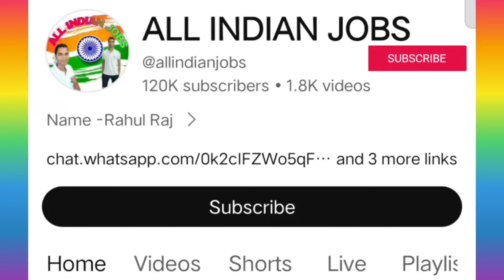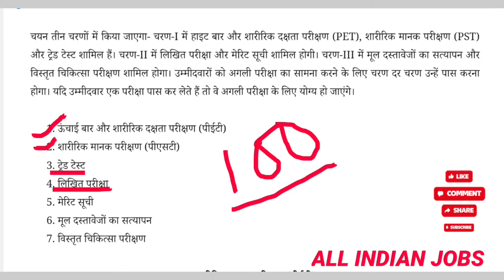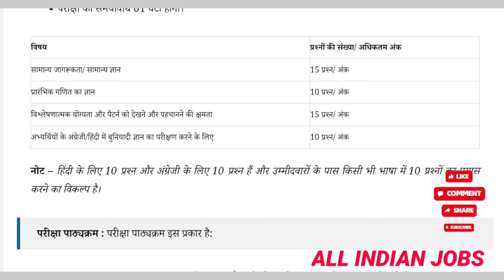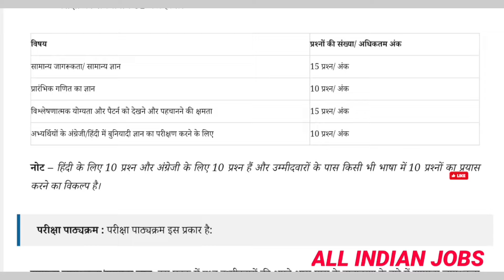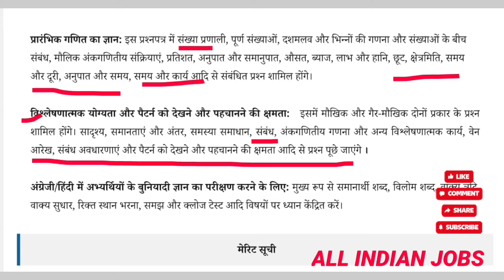ITBP Constable Tradesmen Syllabus 2024-25 Exam Pattern किस किस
ITBP Constable Tradesmen Syllabus 2024- 25 Exam Pattern

आईटीबीपी कांस्टेबल ट्रेडमैन सिलेबस 2024-25 परीक्षा पैटर्न

Written Examination
Subject Maximum Questions Duration
Analytical aptitude and ability to observe and distinguish patterns 15 60 minutes
Knowledge of elementary Mathematic 10
General Awareness/ General knowledge 15
English Language/Hindi Langauge
syllabus-exa...
Feedback
What is the syllabus of ITBp 2024?
What is the passing marks for ITBP exam?
What are the subjects for ITBP exam?
आईटीबीपी 2024 का सिलेबस क्या है?
Feedback

ITBP Tradesman Syllabus 2024, Subject Wise Exam Pattern
16 Jul 2024 — The ITBP Constable Tradesman Syllabus 2024 is structured to evaluate candidates across four key subjects: General Awareness/General Knowledge, ...
ITBP Constable Tradesman...
Subjectwise ITBP Constable...
Missing: 2024-25 ‎| Show results with: 2024-25

ITBP Tradesman 2024 New Exam Pattern - YouTube

ITBP ट्रेड्समैन भर्ती 2024: अधिसूचना (जारी), 202 रिक्तियां! - Testbook
Admit Card, Exam Dates, Exam Patterns, Syllabus, Eligibility and more info ... आईटीबीपी ट्रेड्समैन परीक्षा पैटर्न 2024.

Syllabus
ITBP Constable Tradesman Syllabus | आइटीबीपी कांस्टेबल ट्रेड्समैन सिलेबस ...

ITBP Tradesman Vacancy 2024: आईटीबीपी ट्रेड्समैन भर्ती का 10वीं पास

CPCB Recruitment Portal for Latest Government Jobs and Board Exams
ITBP Recruitment 2024 Notification, पात्रता जानें और ऑनलइन आवेदन करें

ITBP Constable Tradesman New Vacancy 2024 - YouTube
View all
Feedback

ITBP Tradesman Recruitment 2024 Out, Last date to Apply Online for 194 Posts -
ITBP Tradesman Syllabus and Exam Pattern for 2024 Note: Candidates will have the option to attempt 10 questions either in Hindi or English, with separate ...

ITBP safai karamchari syllabus 2024 PDF download
ITBP Tradesman Syllabus PDF download
ITBP Syllabus 2024 in Hindi
ITBP Constable Syllabus 2024
ITBP safai karamchari Syllabus in hindi
ITBP Tradesman Syllabus in Hindi

ITBP Constable Tradesman 2024: Check Syllabus and Subject Wise ...
18 Jul 2024 — The ITBP Constable Tradesman Syllabus 2024 is structured to evaluate candidates across four key subjects: General Awareness/General Knowledge, ...

ITBP Head Constable Syllabus & Exam Pattern 2024: Download PDF
The ITBP Head Constable Syllabus for 2024 covers a wide range of subjects essential for the written examination. Candidates must thoroughly prepare topics such ...

ITBP Head Constable Syllabus 2024 and Exam Pattern, Download PDF -
 The written test will consist of OMR-based objective type multiple choice questions. The Question Paper Will be of 100 Marks. The time Duration ...

ITBP Constable Tradesman New Vacancy 2024 | ITBP Constable Tradesman
ITBP Constable Tradesman New Vacancy 2024 | ITBP Constable Tradesman Recruitment 2024 Age, Syllabus ITBP Recruitment 2024 51 Constable ..
ITBP Tradesman Eligibility 2024, Age Limit And Qualification
16 Jul 2024 — Understanding these criteria is essential for aspiring candidates to ensure they are eligible to apply and compete for the ITBP Constable ...

ITBP Constable Tradesman Recruitment 2024 आइटीबीपी ने जारी किया 143 पदों पर ...
28 Jul 2024 — Qualification & Vacancy Details ; Constable Barber, 05, Class 10th Matric Exam Passed from Any Recognized board in India. Height Male : 170 CMS, ...
ITBP Syllabus PDF
ITBP Syllabus in Hindi
ITBP safai karamchari Previous Year Question Paper
ITBP Syllabus PDF in Hindi
ITBP Tradesman Previous Year Question Paper
ITBP Safai Karamchari Salary
India
Khalpura Bala, Bihar - Based on your places (Home)
Update location